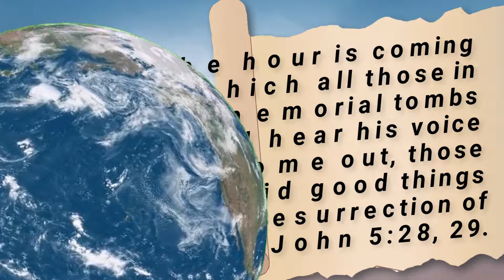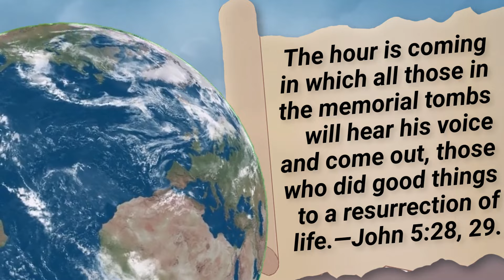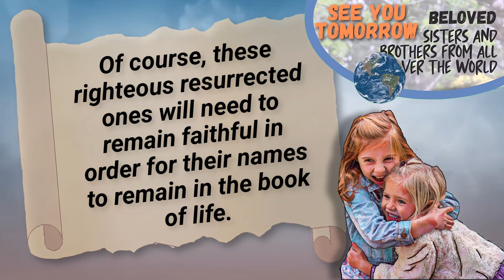🔵 RESURRECTIONS TO LIFE ✅ EXAMINE THE BIBLE ANIMATED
㋛  FEBRUARY 15 2024 ㋛▓▒░ ▓▒░ ░▒▓ ㋛ The animations of the images in this video have been created or edited for your use. No templates have been used. The animations in this video have been edited by this channel ㋛.▓▒░ ▓▒░ ░▒▓ ㋛ EXAMINE THE BIBLE ㋛ JW DAILY TEXT